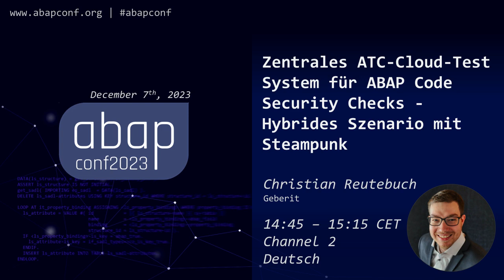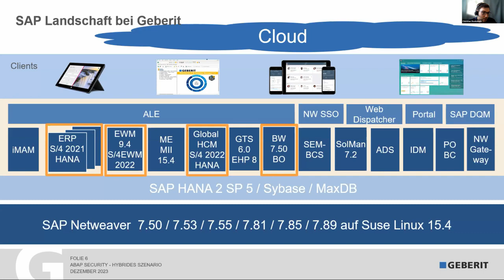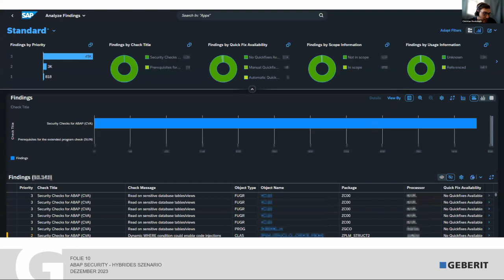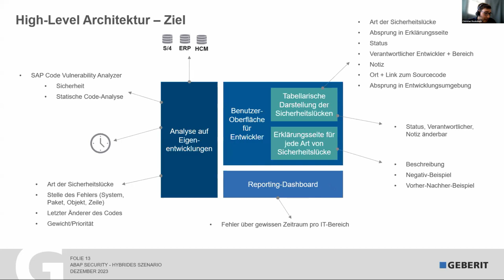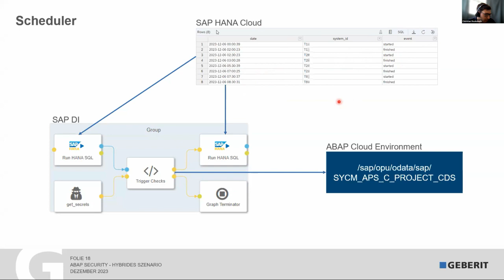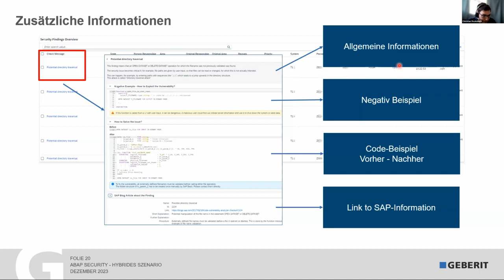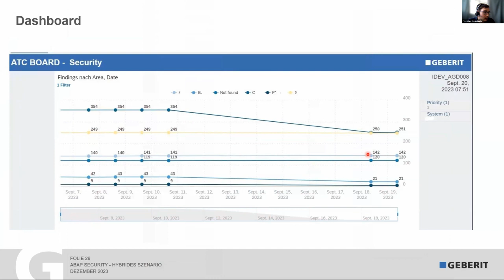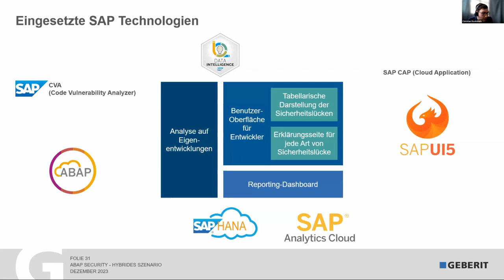Zentrales ATC-Cloud-Test System für ABAP Code Security Checks - Hybrides Szenario mit Steampunk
Christian Reutebuch

Prüfung der ABAP Security für Eigenentwicklungen unter S/4HANA und ERP on Premise mit Hilfe von SAP Code Vulnerability Analyzer (CVA) basierend auf ABAP Test Cockpit (ATC) und SAP bTP (Steampunk).

Mit RAP eine Fiori App entwickelt für Anzeige und Änderung der Findings, Filterung, Tracking der Ergebnisse. Klassifizierung nach Entwicklungsteam Zugehörigkeit, Dokumentation zur Problemlösung mit Beispiel. (Fehlende Funktionaliät bei der SAP Standard Code Migration App). Lösung wird auch für alle anderen ATC Anwendungsfälle verwendet (ein zentrales Testsystem in der Cloud mit akutellem Releasestand).